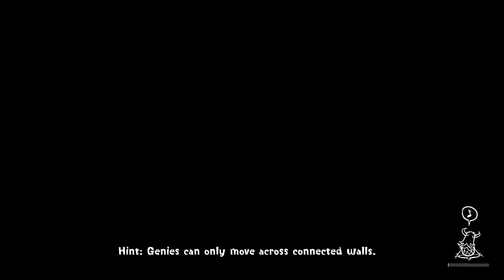Concrete Genie Chapter II The Fishmarket [English] [No Commentary]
Here‘s the 2nd Chapter of my Concrete Genie gameplay series, i hope you enjoy it.